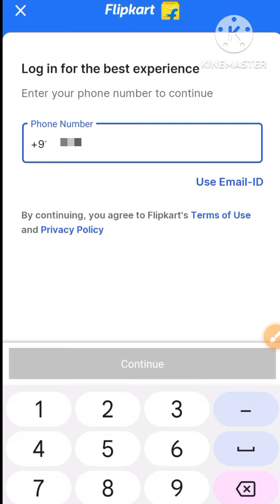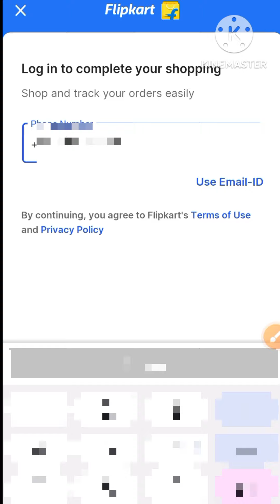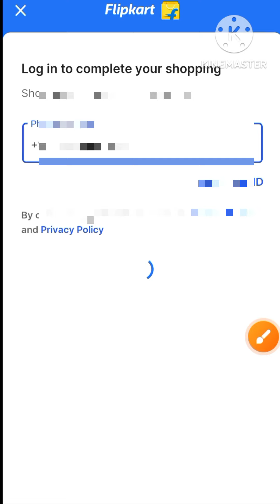how to unblock Flipkart account 2023 Flipkart account block hone ke bad theek kaise karen 2023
Live solution Flipkart mobile number problem Flipkart mobile number problem solution 2023Flipkart fix invalid flipkartflipkart scamflipkart order cancelflipkart return processflipkart account blockedflipkart login problemhow to activateFlipkart login issueflipkart account blocked solutionflipkart account blocked unblockflipkart block account openhow to unblock flipkart accountflipkart account ko unblock kaise karenyour account block flipkartflipkart block account open kaise karehow to activate flipkart account
Flipkart account band Ho Gaya hai 2023 active kaise karen
2023Flipkart mobile number solution 2023Flipkart mein ID open kyon nahin ho raha haiFlipkart mein IP ID open kaise kare 2 minut meinFlipkart mein kaisi ID open kare to minut mein solyour flipkart account has been blockedflipkart account blocked how to unblockflipkart account blocked problem solutionFlipkart mobile number problem solution 2 minut maUnverified account send your registered email Unverified account send your problem solution flipkart mobile number problem solution 2023 unverified account send your registeredflipkart saleflipkart number changeflipkart mobile number changehow to change mobile number in flipkartflipkart me mobile number kaise change kare